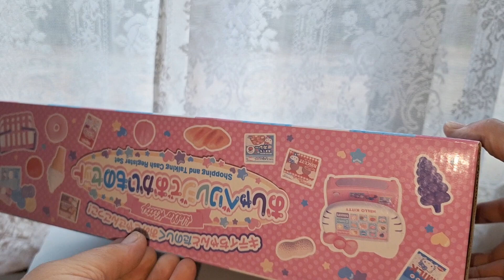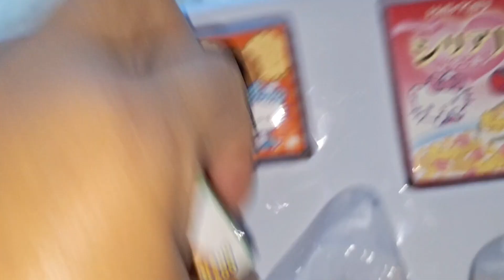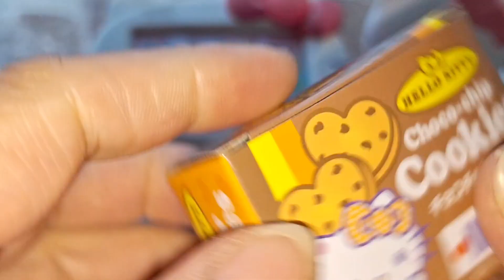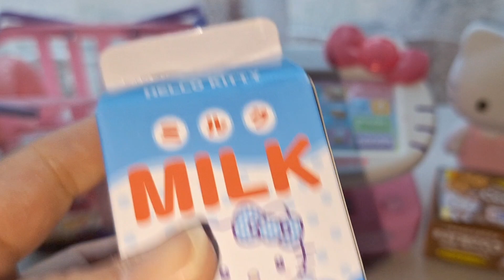6 Minutes Satisfying Video with Unboxing Sanrio Hello 😺 Shopping and Talking 👄 Register Set ||ASMR